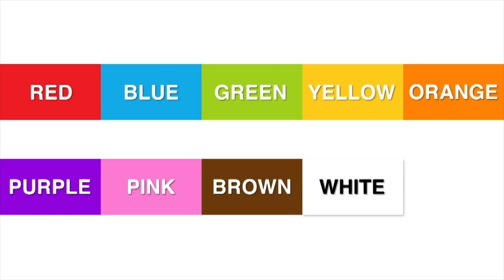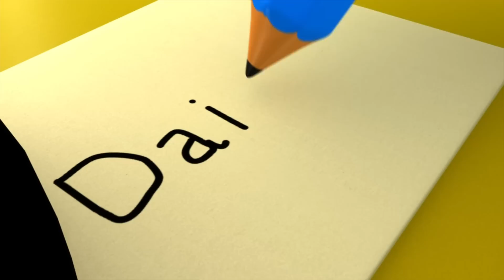This Little Piggy!! | Little Baby Bum | Animals for Kids | Animal Cartoons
Mummy is reading Mia and baby a storybook of 'This Little Piggie' - we go into the storybook and see the animals go through their actions - the piggie goes to market, piggie stayts home, and so on. Then Mummy shows the kids the actions, using Mia's toes as Mummy does the play along actions.

00:00 This Little Piggy
01:42 Finger Family (Panda) V3
03:41 Color Objects Song
04:53 Colour Actions Song
07:17 ABC Bubbles
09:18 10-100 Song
11:07 Big And Small Song
12:51 No No No! I Don't Want To Eat That!
14:46 Bath Song
16:30 Johny Johny Yes Papa (Grandparents Version) V4
18:05 The Bear Went Over The Mountain
19:54 Mr Sun
21:35 Wheels On The Bus V7
23:28 Eat Your Vegetables
24:56 ABCs Jumping
26:52 Driving In My Car
28:17 If You're Happy And You Know It V2
29:59 Itsy Bitsy Spider V2
31:24 Tidy Up Song
33:04 10 Little Buses
35:17 10 Little Animals
36:34 Telling Time Song
38:11 Starlight Star Bright
40:04 Johny Johny Yes Papa
41:12 Little Miss Muffet
42:43 Twinkle Twinkle Little Star V3
44:37 1 Potato, 2 Potato
46:31 Wash Hands Song
48:11 Months Of The Year Song
50:03 6 Little Ducks
51:56 Shape Train
53:58 The Grand Old Duke Of York
55:12 Christmas Medley
57:16 A Tisket A Tasket
58:48 Ride A Cockhorse To Banbury Cross
01:00:23 Pease Porridge Hot

Lyrics:
This little piggy went to market.
This little piggy stayed home.
This little piggy had roast beef
But this little piggy had none.
And this little piggy went
"Wee, wee, wee"

This little piggy drew some shapes.
This little piggy dressed up.
This little piggy counted numbers
And this little piggy read books
This little piggy went
"Wee, wee, wee"